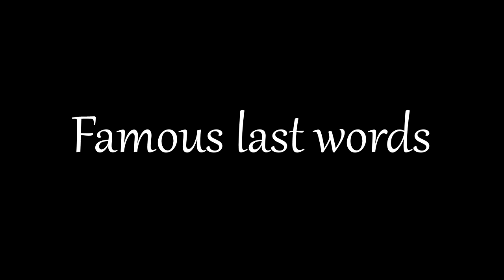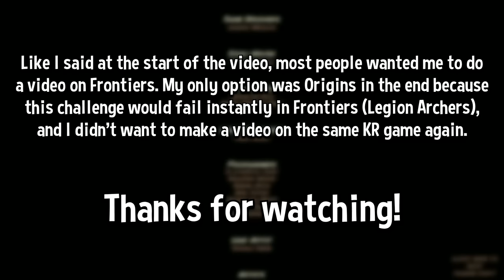Can You Beat Kingdom Rush: Origins with ONLY Barracks? (Ally Units Only Challenge)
In Kingdom Rush, the Barracks tower is essential for blocking enemies and giving your other towers more time to kill all the fast & strong enemies that appear. The main weakness of Barracks is that they greatly lack damage in most cases and usually won't be able to defeat enemies by themselves. The keyword being "usually"... In this video I'll be trying to beat Kingdom Rush: Origins with ONLY the Barracks tower, Reinforcements and Heroes!